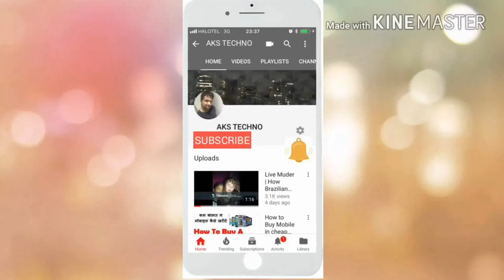BAAGI II | Baaghi 2 | Tiger Shroof | बागी 2 Unofficial Trailer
Baaghi 2 is an upcoming Indian action film produced by Sajid Nadiadwala under his banner Nadiadwala Grandson Entertainment and directed by Ahmed Khan. The film features Tiger Shroff and Disha Patani in lead roles
Disha Patani as Neha
Shifuji Shaurya Bharadwaj
Prateik Babbar, Manoj Bajpayee,
Randeep Hooda,
Deepak Dobriyal,